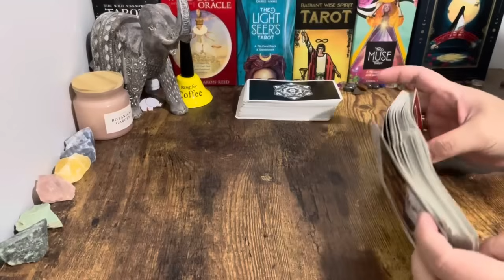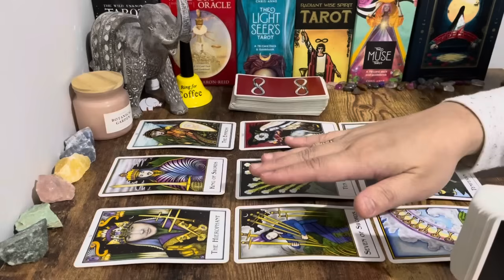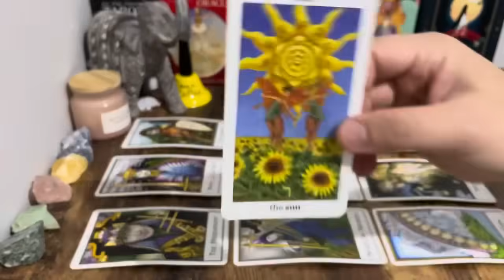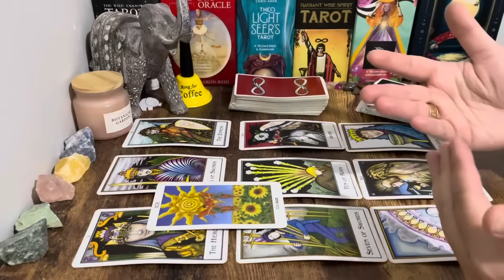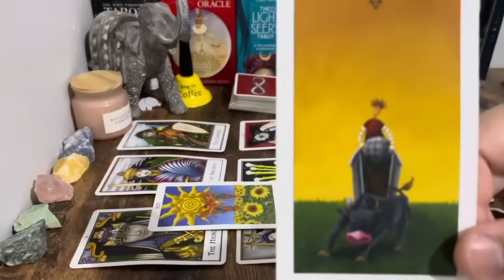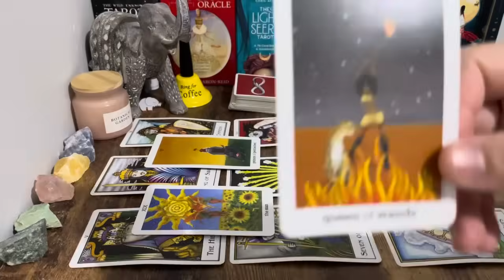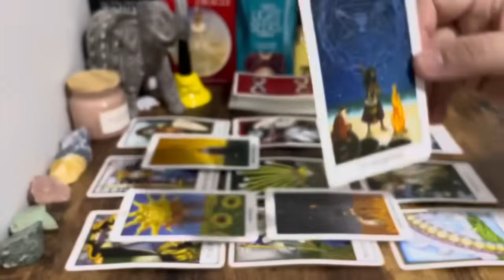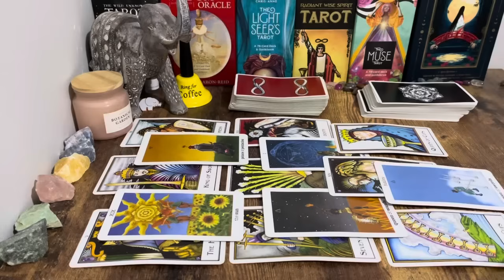Scorpio! ❤️They Speak The TRUTH! They'll Win Your Heart Over Scorpio⚡️😱💘